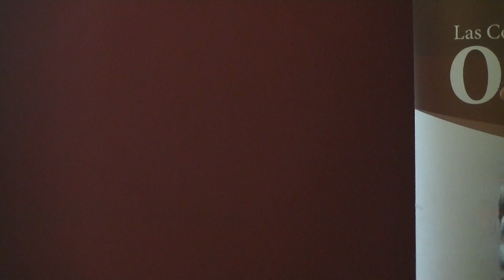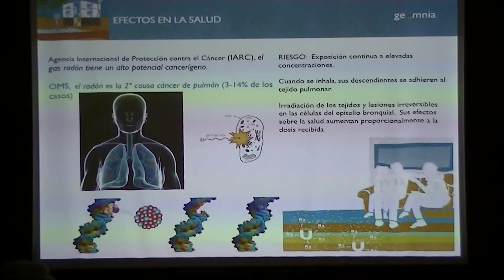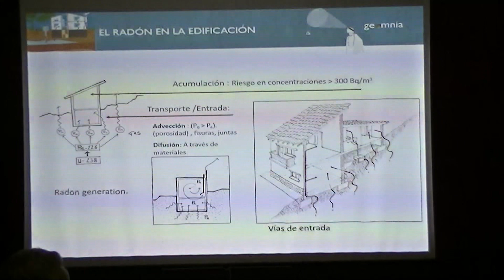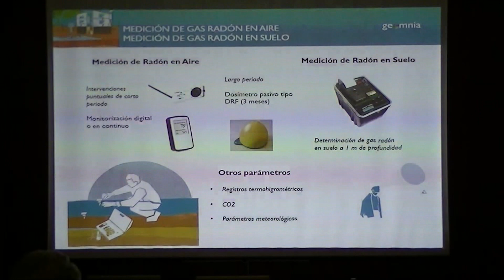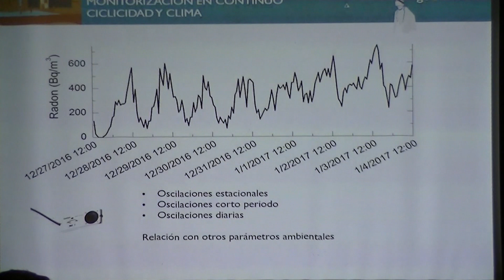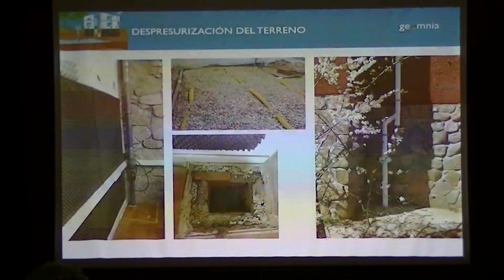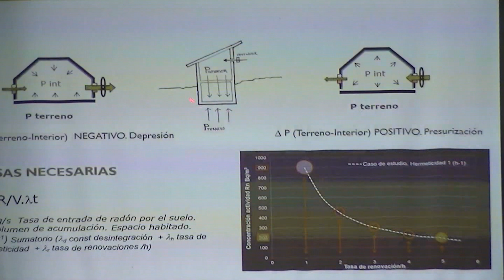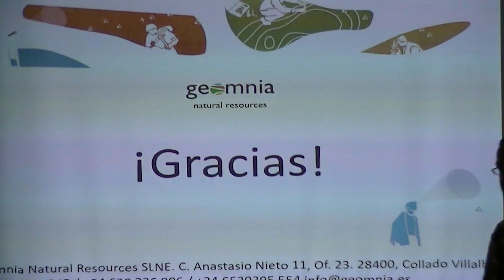Conferencia sobre "El gas radón en las viviendas", por Ángel Sánchez Malo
Conferencias de Otoño 2019 de Hoyo de Manzanares: "El gas radón en las viviendas", por Ángel Sánchez Malo